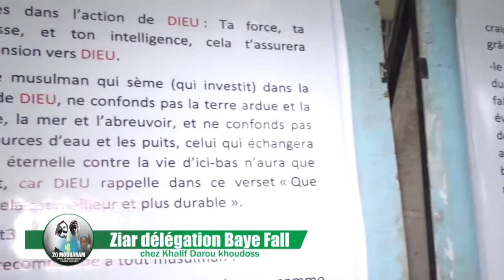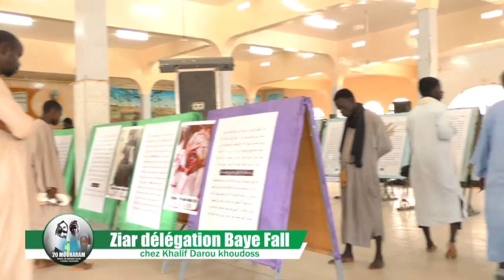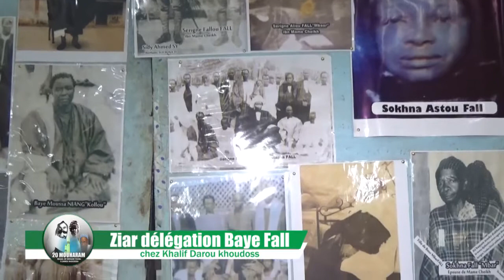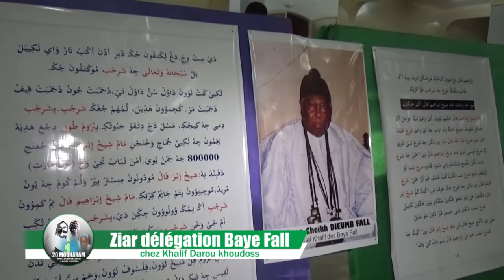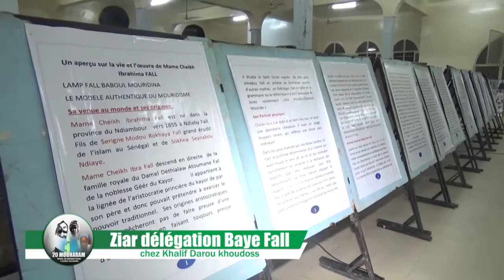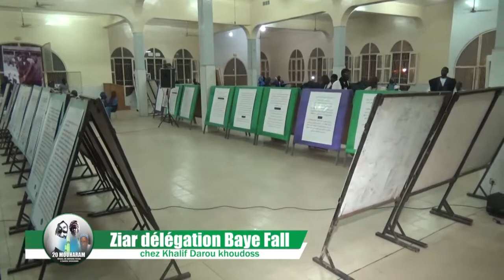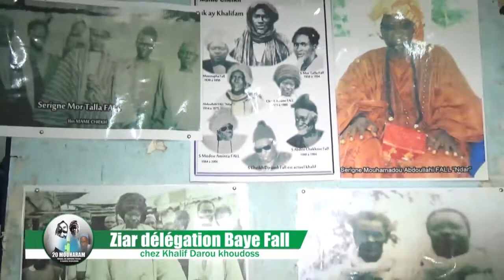MAGAL 20 MOUHARAM 2018 : Ziar délégation des Baye Fall chez le Khalif de Darou khoudoss